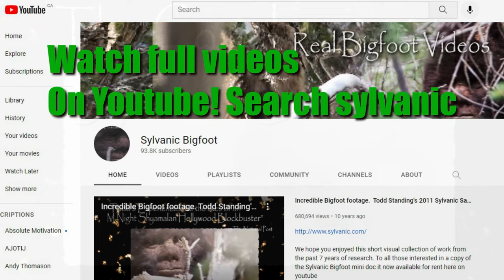Never Before Seen Proof of Bigfoot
Todd Standing of Discovering Bigfoot find something that has never been seen before in the field of Sasquatch research